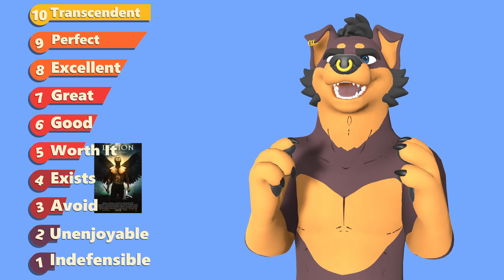I Talk About Legion (2010) for 4 Minutes | WildWeiler Weekly Wrap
This channel is my personal slice of the internet where I do things for fun and I hope you enjoyed this video.

Bsky: @wildweiler.world

Asset Credits